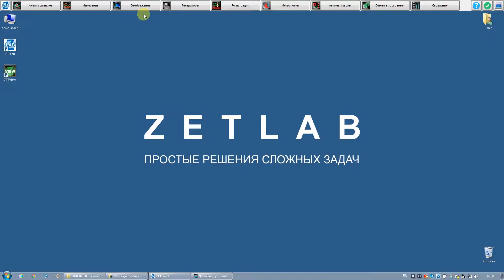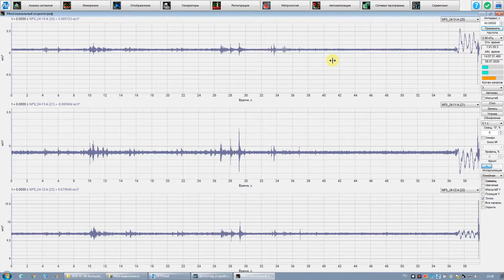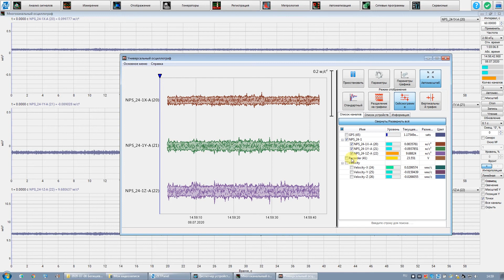Программное обеспечение ZETLAB Урок №5 Просмотр сигнала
Сейсморегистратор способен почувствовать самые слабые колебания почвы, вызванные шагами людей, работой машин и механизмов, землетрясениями и прочими воздействиями. Но как нам посмотреть сигналы с сейсморегистратора? Для этого в составе программного обеспечения ZETLAB есть программы “Многоканальный осциллограф” и “Сейсмограф”. Программа “Многоканальный осциллограф” проще в интерфейсе и в освоении, но она может показывать до 8 каналов. Программа “Сейсмограф” сложнее в освоении, но она может показывать одновременно десятки и сотни каналов.